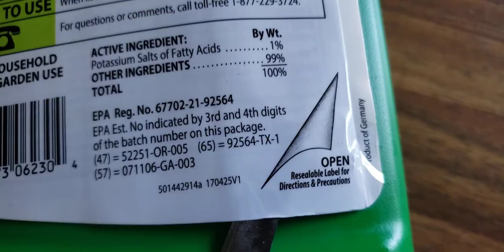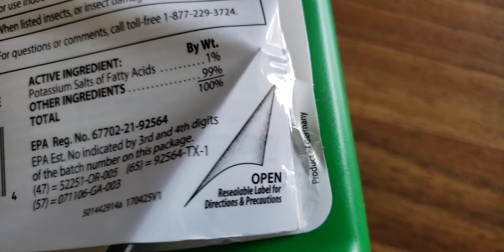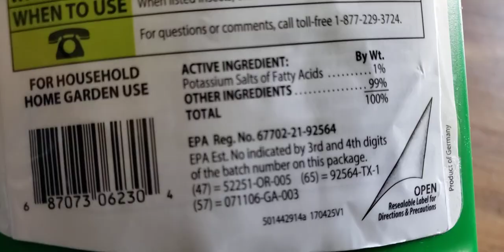INSECTICIDAL SPRAY || INSECTICIDAL SOAP || NATRIA || READY TO USE INSECTICIDAL SPRAY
Natria Insecticidal Soap Organic Miticide Ready - to- Use
Kills aphids,mealybugs,mites,white flies and more...You casn use indoor and outdoor plants. Best for vegetables, flowers,fruits and house plants.